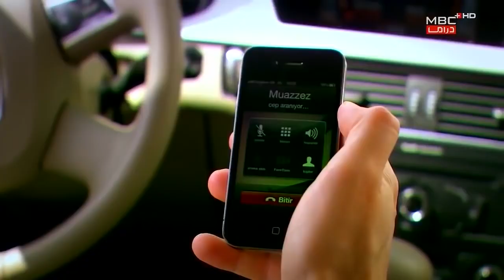سامى وسوزان ‎#19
الأبطال:
عيزم قاراجا
سدا اقمان
مورات حان
محمتجان منجيوزلٯ
ارعٯن اٯچٯجٯ
صٯزان اقسٯي
شنجان عٯلريٯز